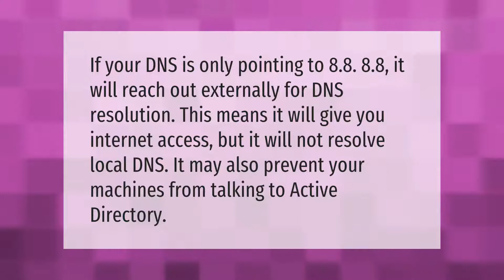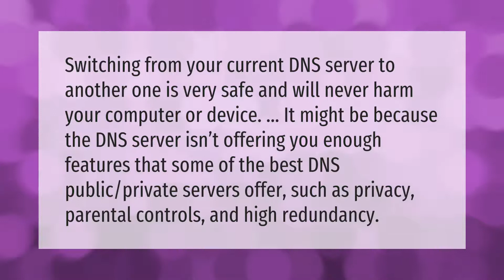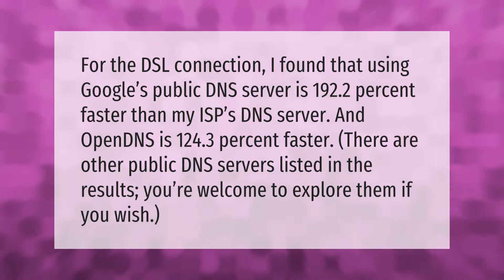Can I use 8.8 8.8 DNS?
00:00 - Can I use 8.8 8.8 DNS?
00:38 - What does IP 0.0 0.0 mean?
01:12 - Is changing DNS safe?
01:42 - Which Google DNS is faster?

Laura S. Harris (2021, September 16.) Can I use 8.8 8.8 DNS?
    AskAbout.video/articles/Can-I-use-8-8-8-8-DNS-262638